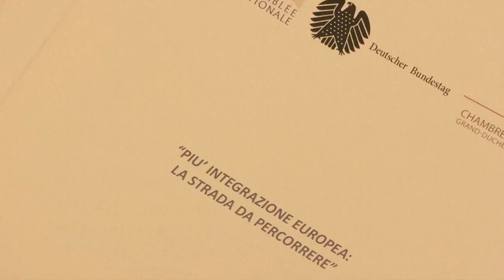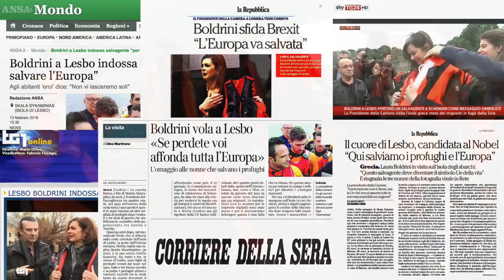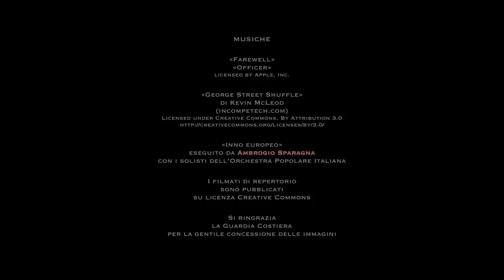Una road map per l'Europa-trailer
Il trailer del video che ripercorre l'impegno europeista della presidente della Camera, Laura Boldrini.